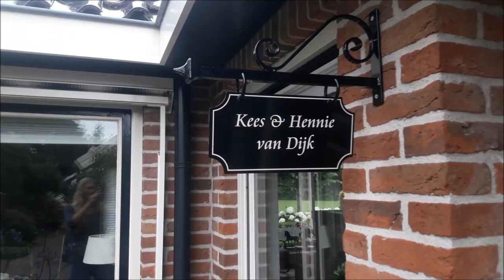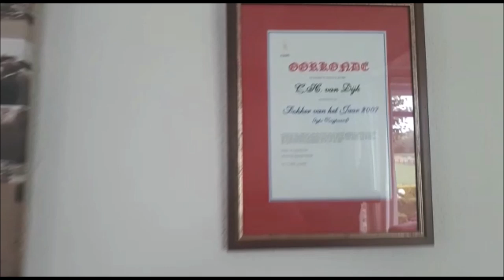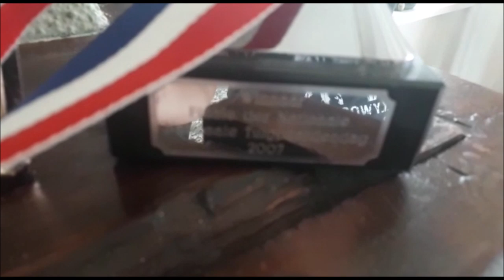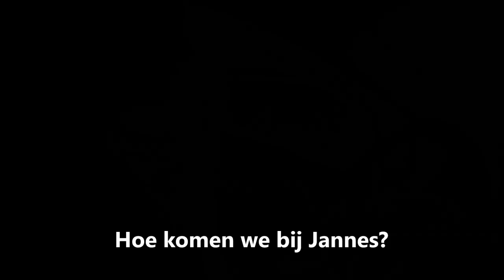Vlog #53 *Blijven slapen* tuigpaardfokker Kees van Dijk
De 2e editie van blijven slapen bij... Hennie en Kees van Dijk! Kees laat enkele fokproducten zien en vertelt over Udalburga. Natuurlijk hebben we weer veel gelachen!